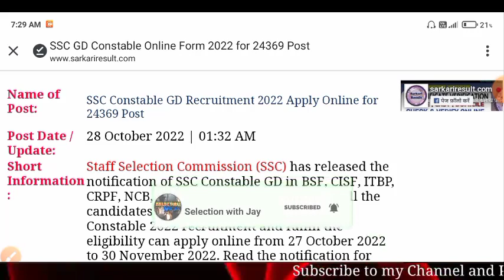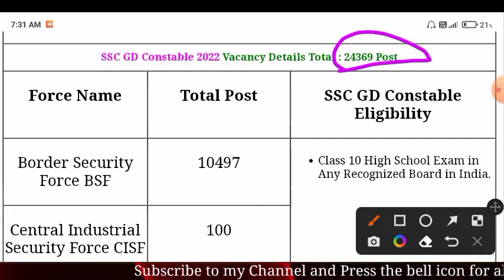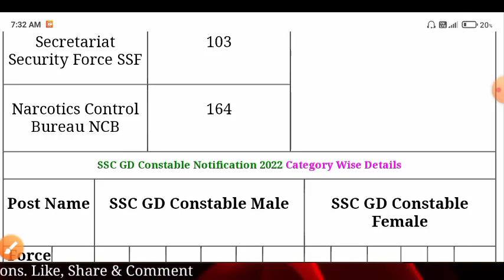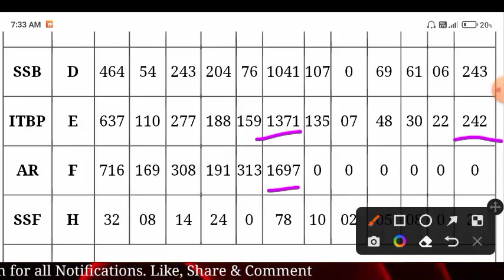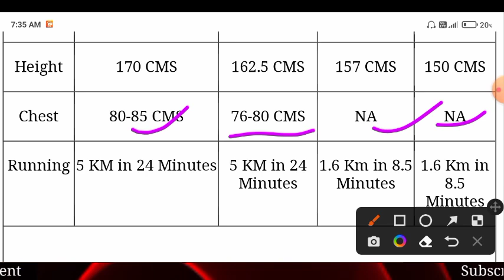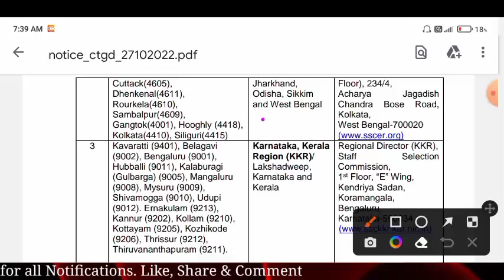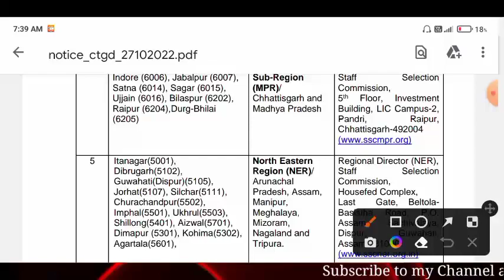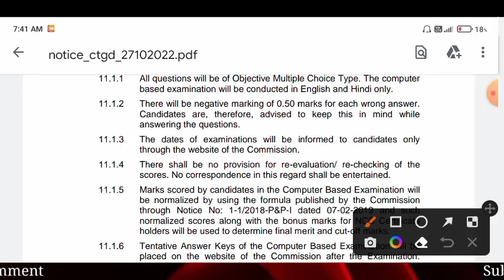SSC GD Constable New Vacancy 2022-23 | GD Constable Recruitment 2022-23 | Selection with Jay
ssc gd constable new vacancy full details
ssc gd constable age criteria
ssc gd constable selection process